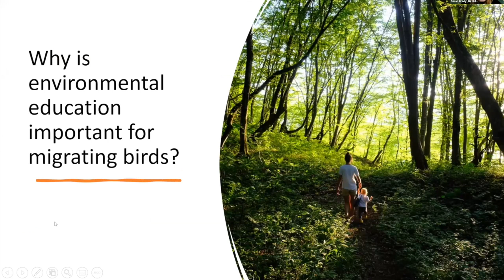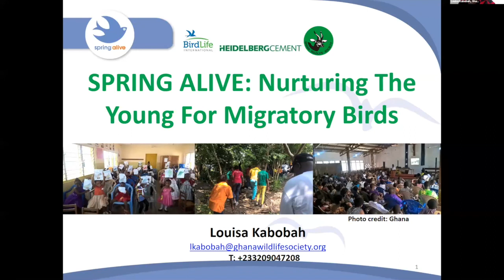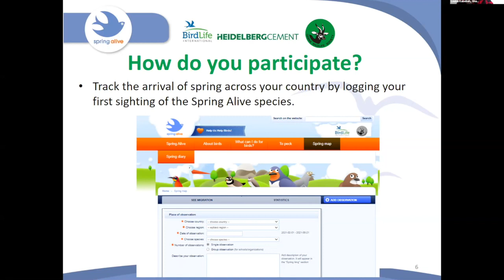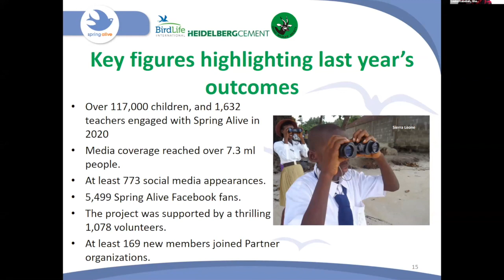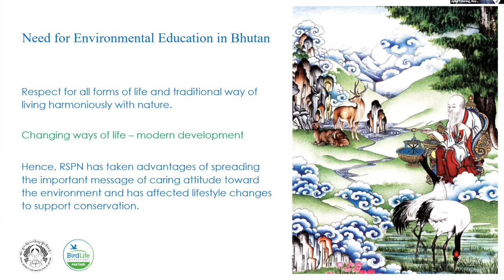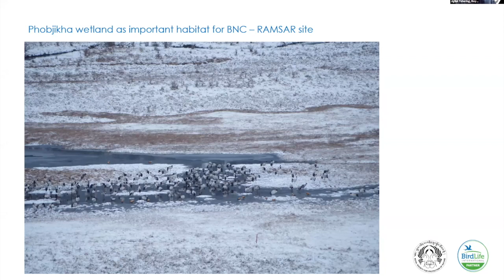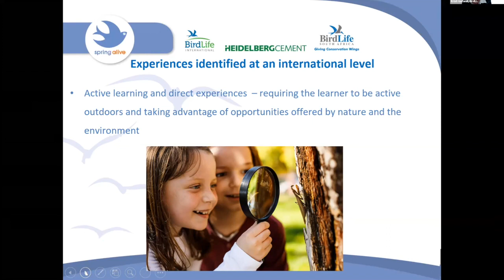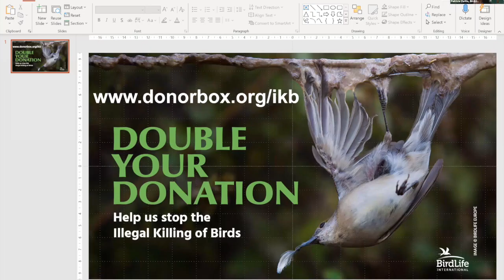Engaging future generations in migratory bird conservation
To celebrate World Migratory Bird Day, join this webinar to explore the importance of engaging young people in migratory bird conservation.

Migratory birds connect us as they travel between their wintering and breeding grounds. As a conservation Partnership across more than 100 countries, we help children and young people to experience the wonder of migration through our environmental education programmes.

Speakers include:

Sarah Brady: Partner Relations Officer, BirdLife International
Louisa Kabobah: Conservation Education officer, Ghana Wildlife Society
Jigme Tshering: National Coordinator, Black-necked Crane Conservation, Royal Society for Protection of Nature - Bhutan
Kristi Garland: Wakkerstroom Tourism and Education Centre Manager, BirdLife South Africa